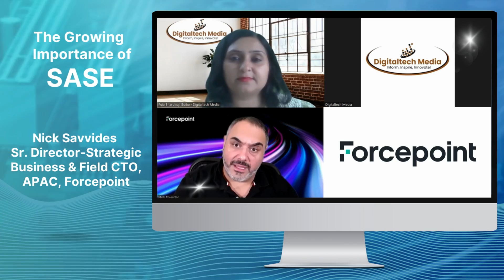The Growing Importance of SASE - Nick Savvides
The Need to Modernize Network and Security Architectures Driving SASE Adoption in India & Globally - Nick Savvides, Sr. Director-Strategic Business & Field CTO, APAC